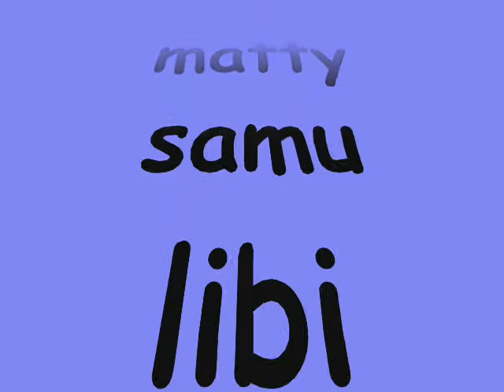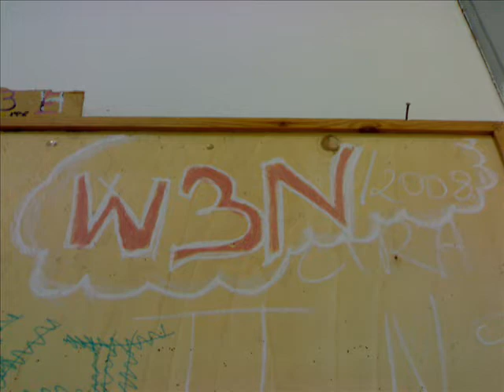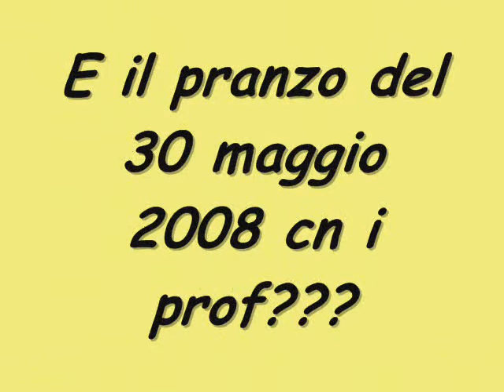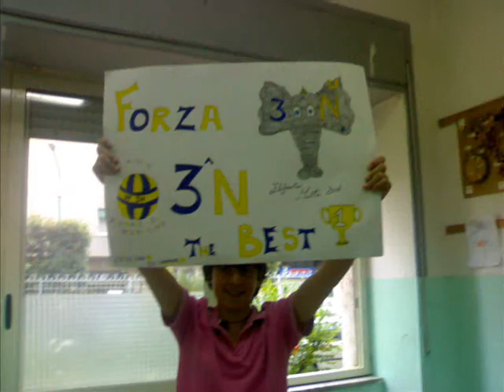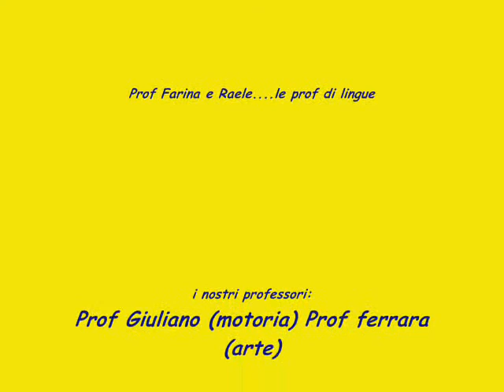L'unika la Mitika 3N 07/08 (scafati)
Siamo stati e saremo nella Storia. la mitica e l'unika 3N...07/08